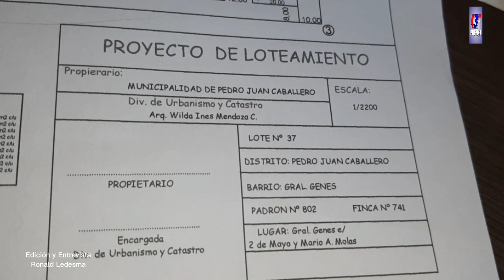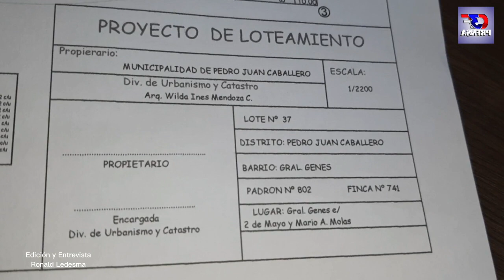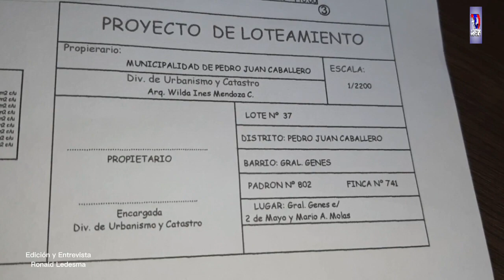Alberto Sanchez _ Jefe del Dep de Patrimonio de la Municipalidad de PJC